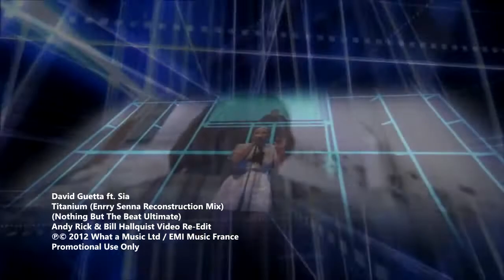Titanium (Enrry Senna Reconstruction Mix) David Guetta ft Sia 🎉🎉🎉